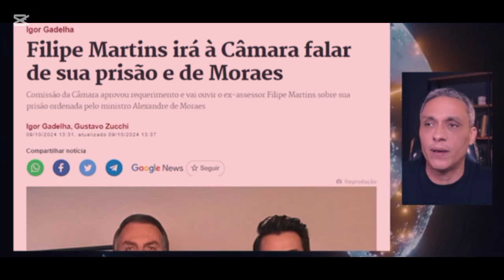URGENTE Deputado Gustavo Gayer pede ajuda pra FELIPE MARTINS não podemos abandonar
CRÉDITO Gustavo Gayer